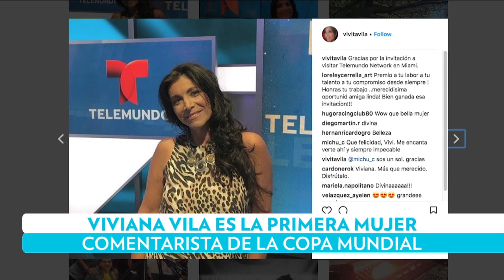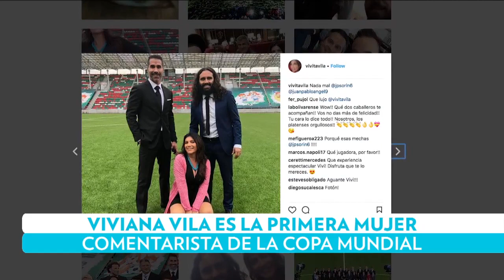Viviana Vila es la primera mujer comentarista de la Copa Mundial | PeopleVIP